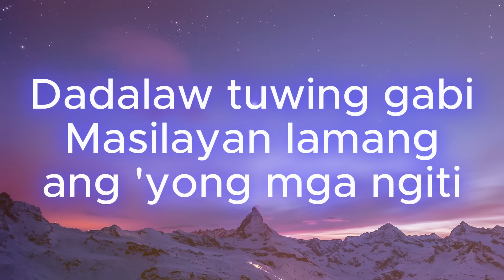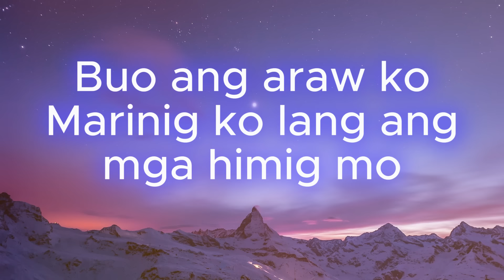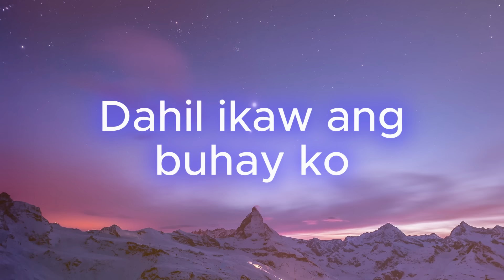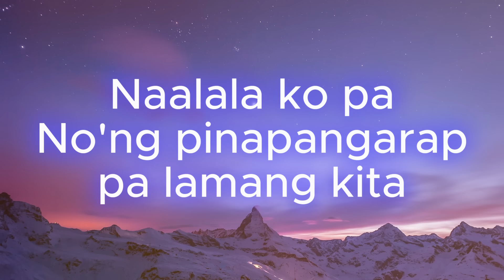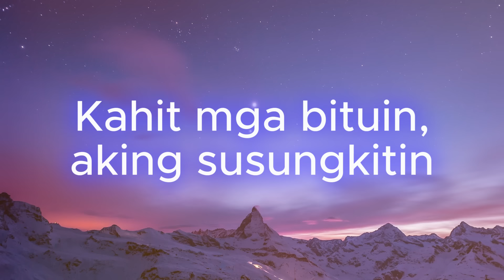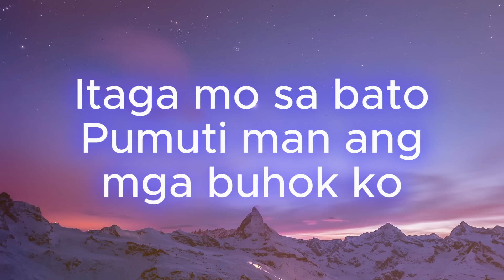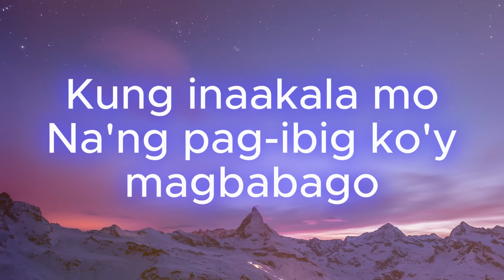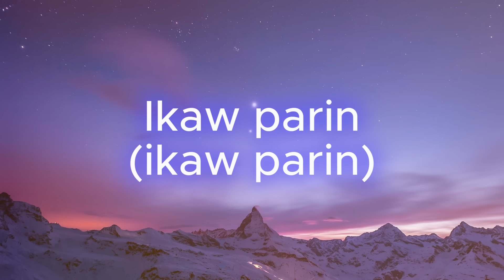Buko - Jireh Lim (Lyrics)